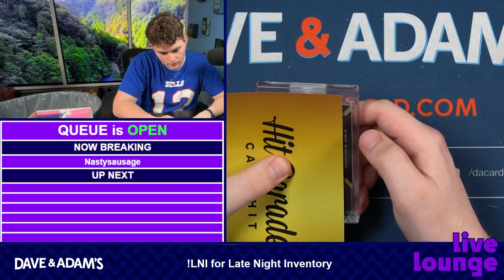Wynn's 2023/24 Toronto Edition HP Hockey 6/10/24